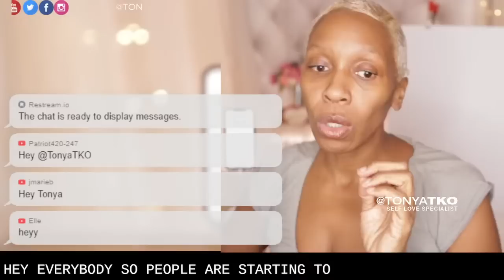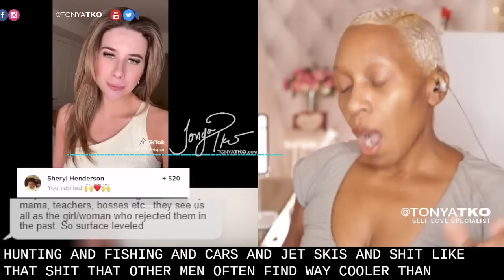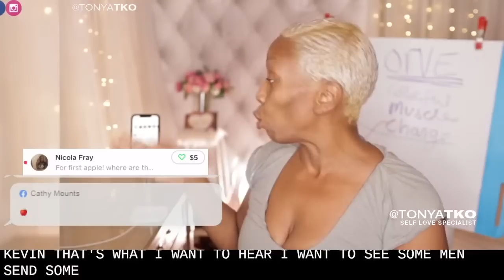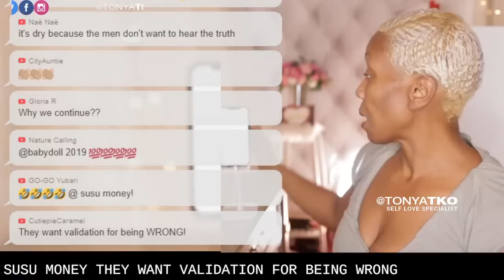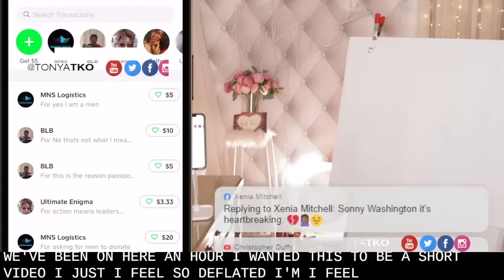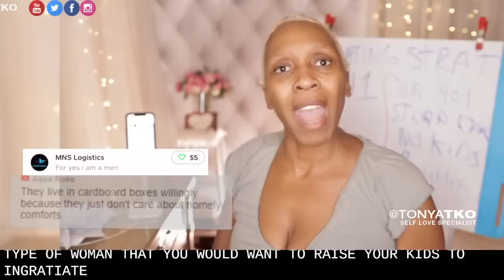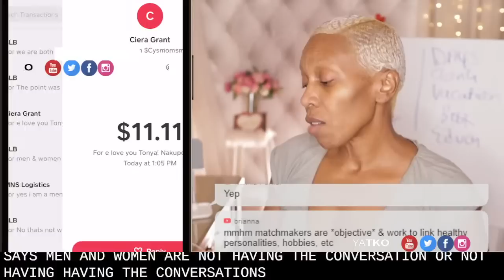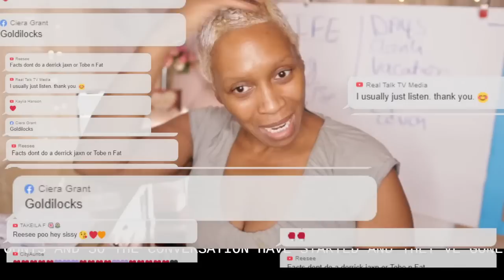Top 3 Mistakes Men Make With Women (Life Coach POV)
This is what I gathered from YEARS of Coaching Men